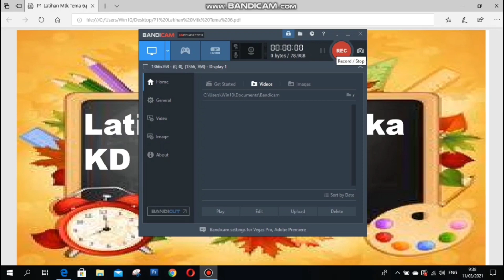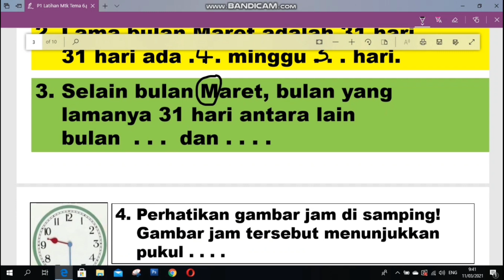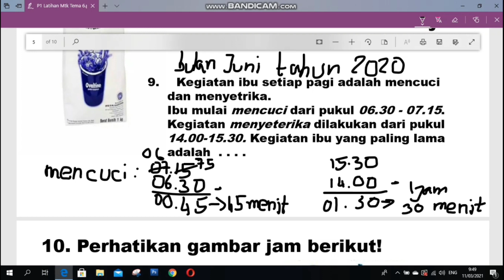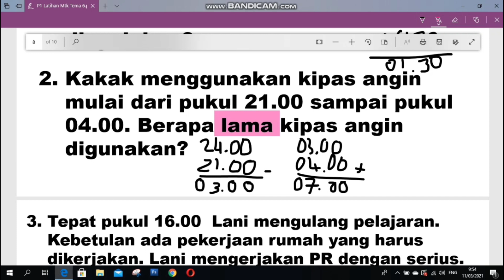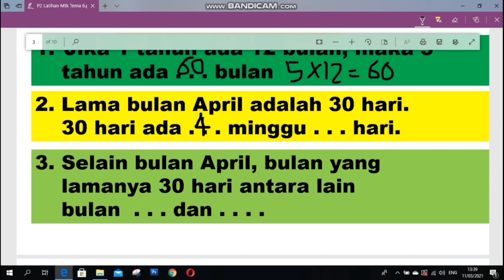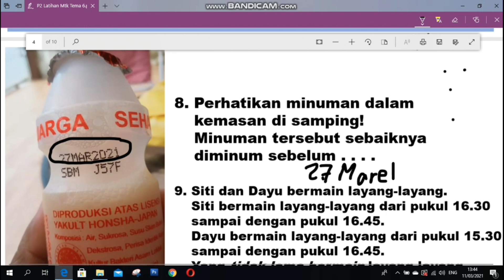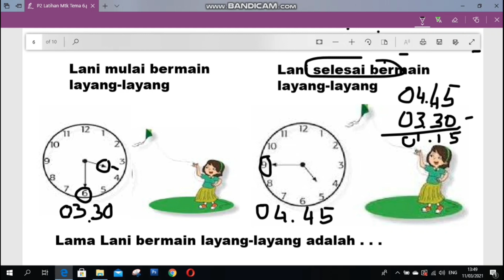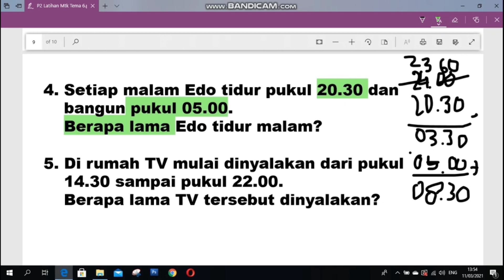Pembahasan Latihan Mtk Tema 6